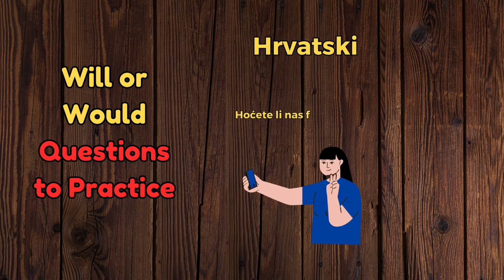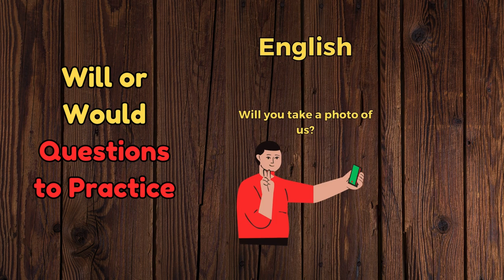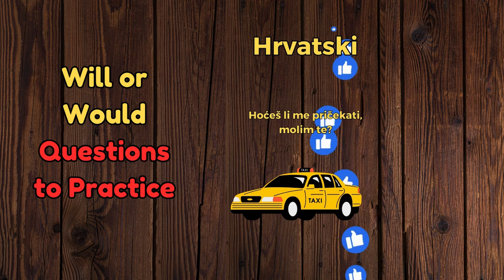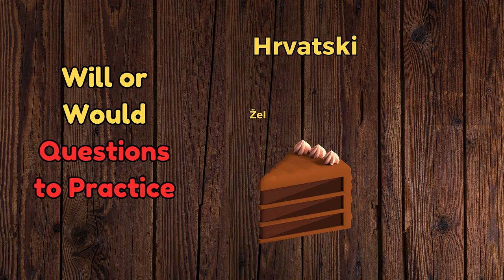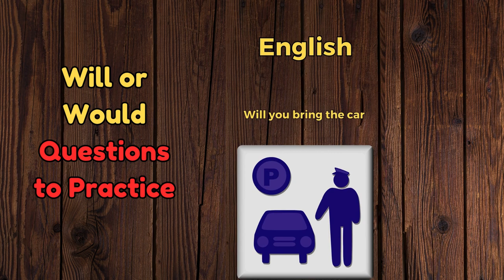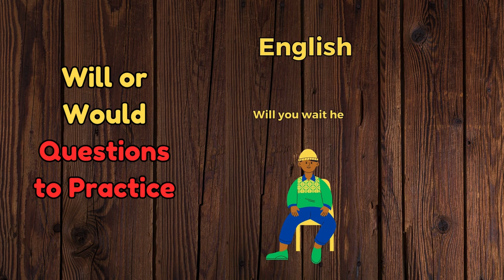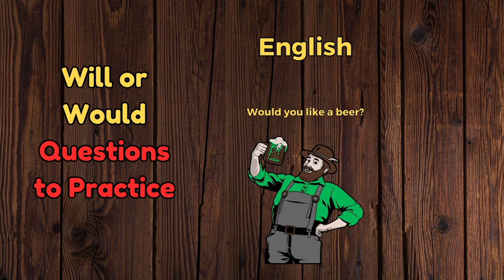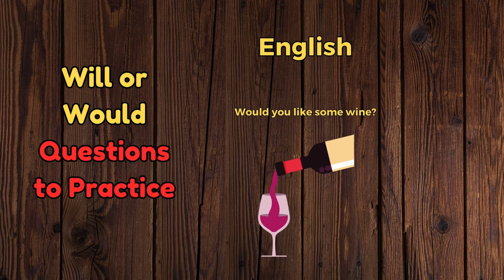Pitanja "Hoće" ili "bi" (vježbanje). The 5-minute-a-day way to learn Croatian!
"Will" or "would" questions (Practice)
Pitanja "Hoće" ili "bi" (vježbanje)